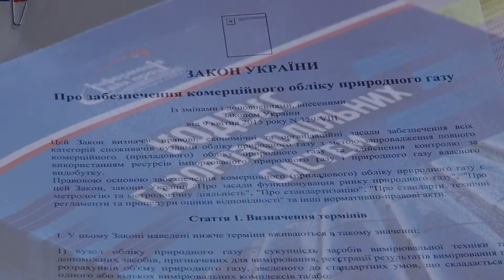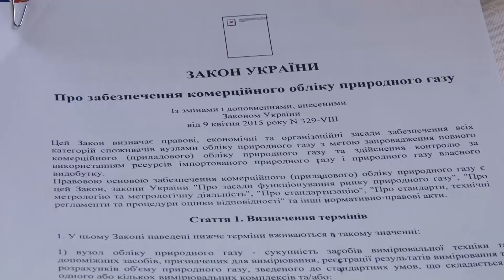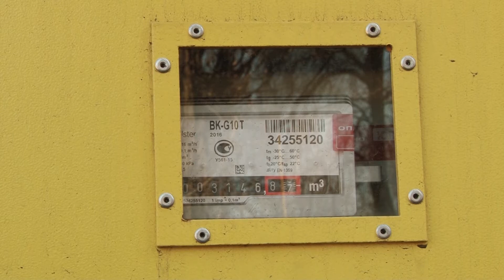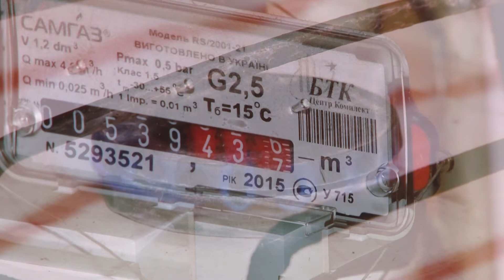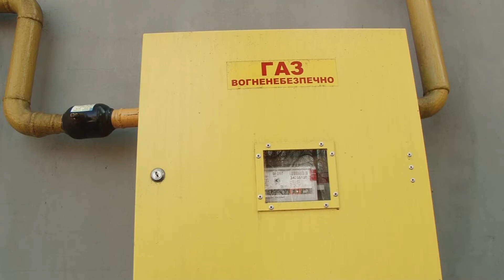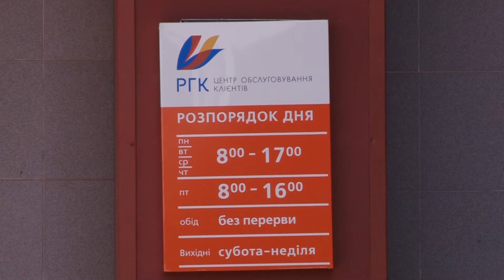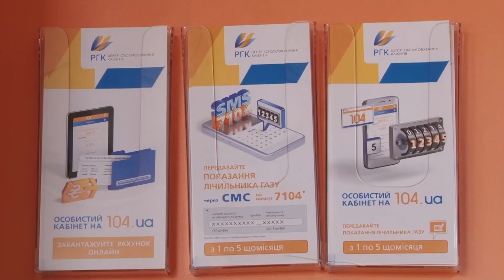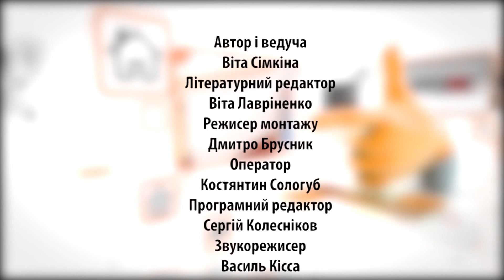"Комунальний контроль" Газові служби (07.04.17)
"Криворіжгаз" - друга сторона конфлікту, сприводу загальнобудинкових лічильників.